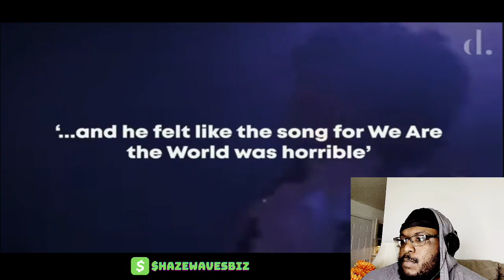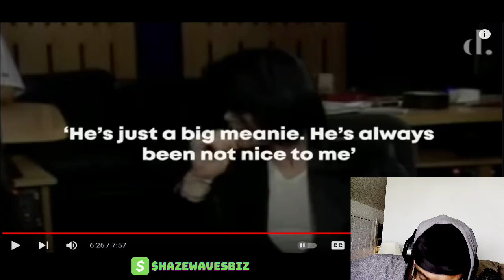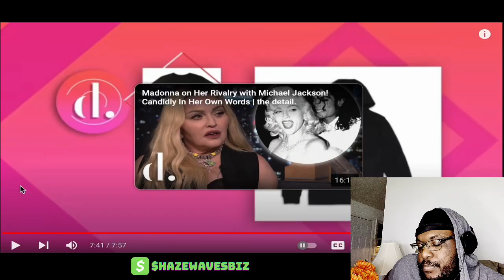Michael Jackson & Prince Hated Each Other... But Here’s Why! Reaction